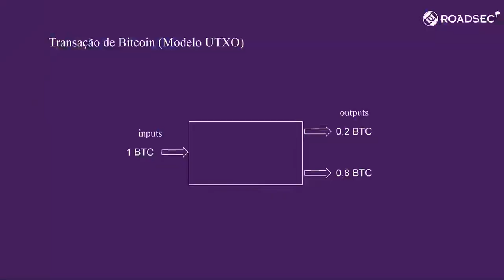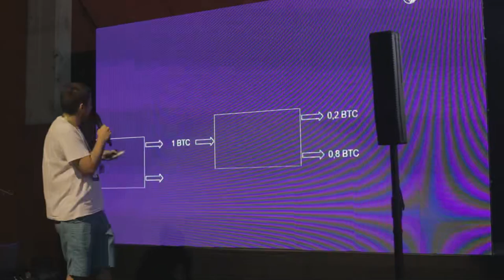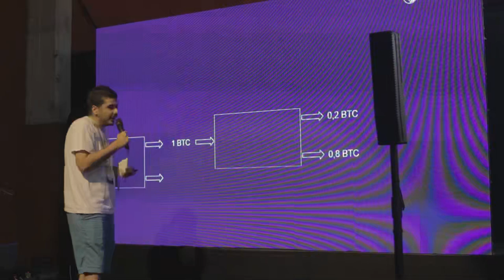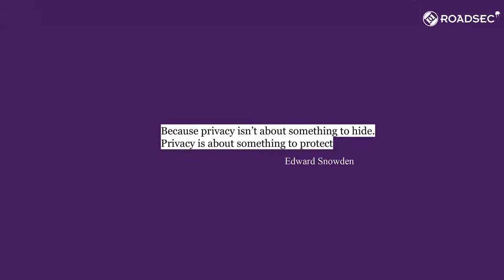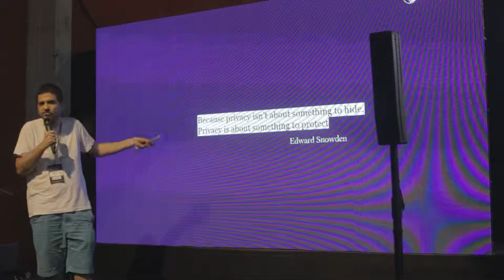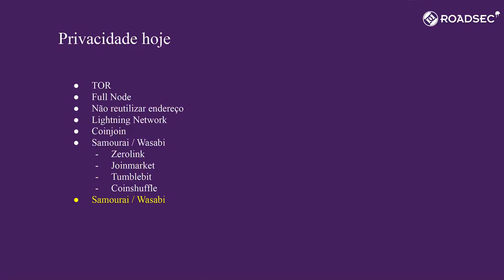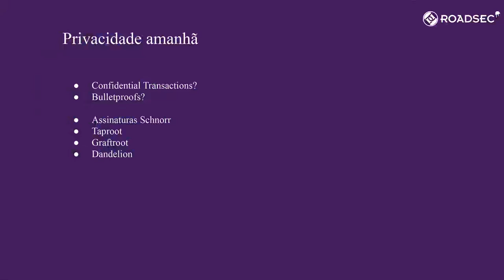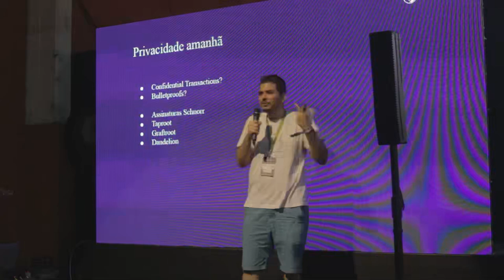Lucas Carvalho Quão privado é o Bitcoin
ROADSEC 2019 SP Hacking conference